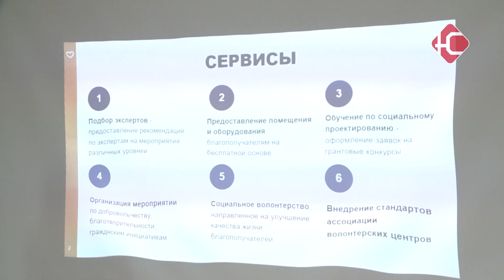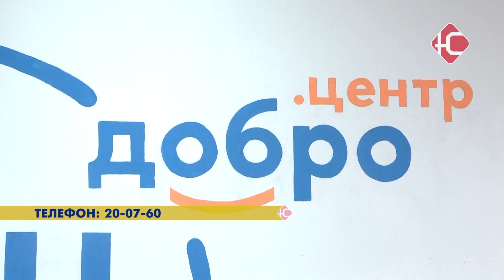Творим добро вместе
В ЦМИ торжественно открыли центр общественного развития «Добро.Центр». Социальная франшиза уже реализуется во многих городах России и Нефтеюганск не исключение. Это место направлено на развитие инфраструктуры добровольчества и образует связь между волонтерскими группами. Какие функции еще выполняет центр - расскажем далее в сюжете.